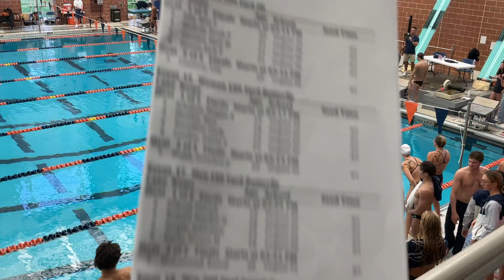M 500 FR H1- O’BRIEN, HERING, THOMPSON, LARRICK